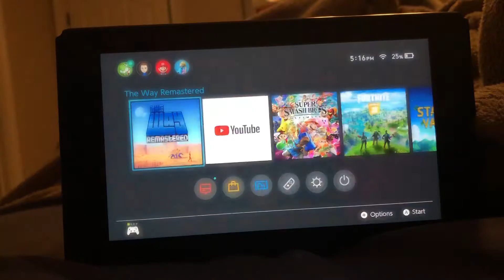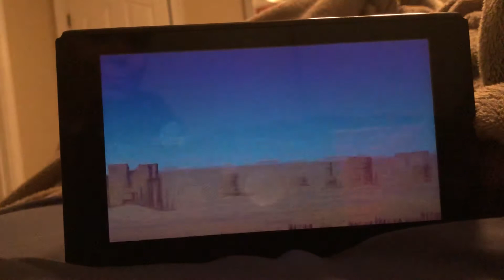The way remastered “speedrun” under 3:30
Ez WR